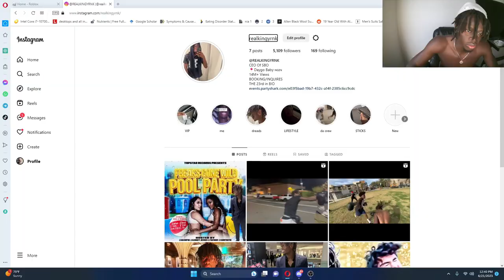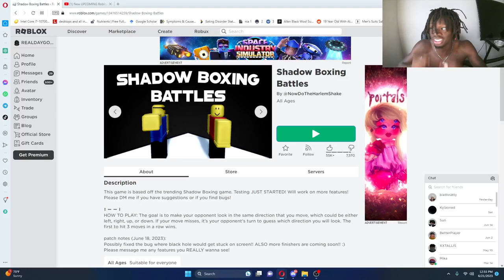I Tried SHADOWBOXING On Roblox With VOICE CHAT!